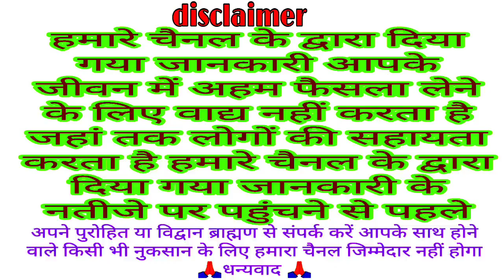आज का पंचांग 8 फरवरी 2023 || आज की शुभ चौघड़िया मुहूर्त || Dainik panchang || today choghadiya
Dainik panchang
panchang
aaj ka Shubh chaughadiya muhurt
chaughadiya muhurt
today Yatra
aaj ka Vrat
muhurt
Shubh Din
 Panchangam
 Aaj Ka Panchang 8 February 2023
 ShubhChoghadiya
 December Panchang hindi
 online panchangam
 panchang in hindi
 shubh panchang
Indian calendar
panchang today
today’s panchang
TodayPanchang
8 फरवरी 2023 Panchang
Dainik panchang
Aaj ka panchang
Panchang
Today Shubh chaughadiya muhurt
Chaughadiya muhurt
Panchangam
Today choghadiya
Chaughadiya
Muhurt
Aaj ka choghadiya 8 February 2023 का चौघाड़िया | शुभ मुहूर्त | राहुकाल  Choghadiya
 choghadiya
Aaj ka panchang February 2023

welcome all
Bhakti Katha
traditional Katha
Vrat Puja
VKMISHRAPRESENT